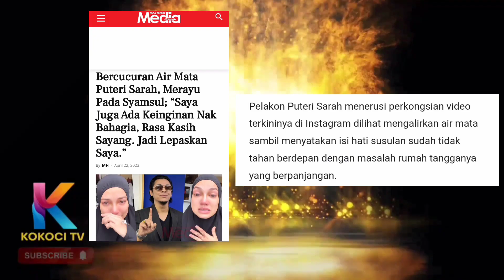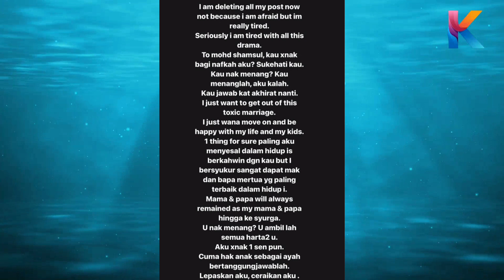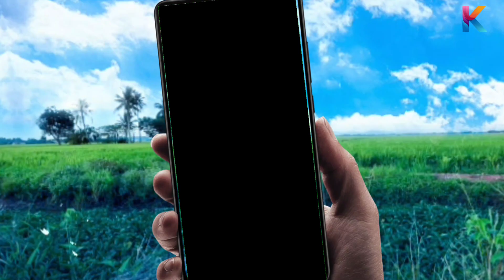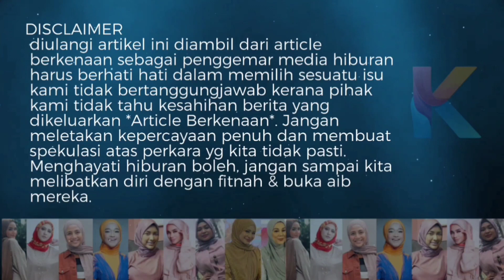Lepas Gelak Guling Guling! Sarah Nangis Teresak Esak! Apa Lagi Syamsul Mahu Kali Ini?